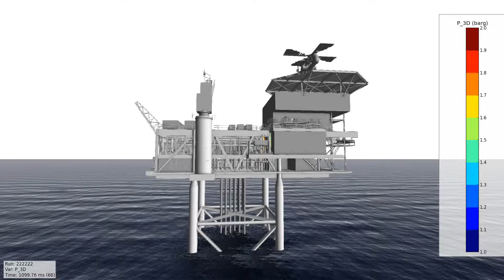Modelling of gas explosion in an offshore platform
Methane Leak in an Offshore model and its explosion afterward is simulated using CFD code FLACS and pressure loading on different parts are predicted.